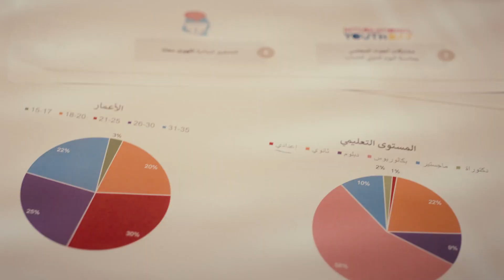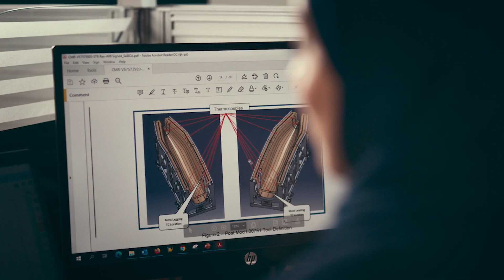نستثمر للوطن: ستراتا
نورة الحراصي من ستراتا تسلّط الضوء على استخدام الشركة لأحدث التقنيات في تصنيع أجزاء هياكل الطائرات من المواد المركبة بالتعاون مع أهم الشركات العالمية.

نورة عضو في مجلس العين للشباب الذي يستهدف تشجيع شباب الوطن على ممارسة هواياتهم. وتعمل مع فريق متعدد الجنسيات لمشاركة خبراتها ومعارفها.

استمعوا إلى نورة وتعرفوا على تطلعاتها بأن تصبح من قادة المستقبل في دولة الإمارات لتمثّل وطنها وتقدم أفضل صورة عن شبابه الطموح في جميع المحافل والمجالات.